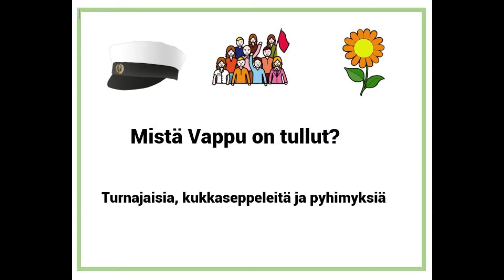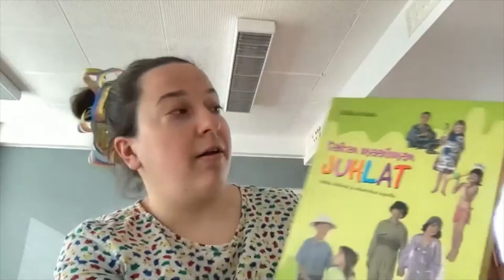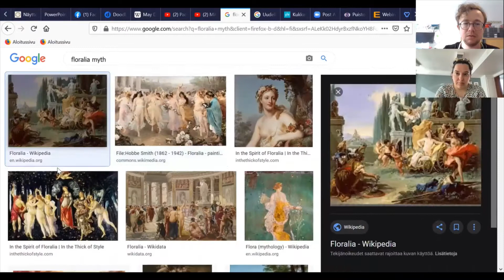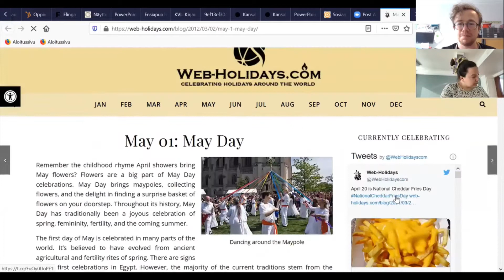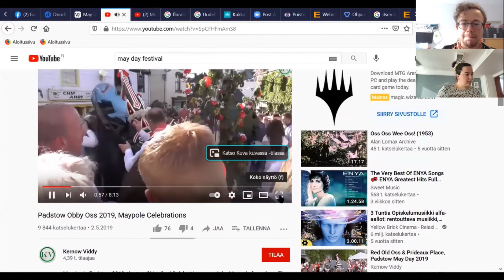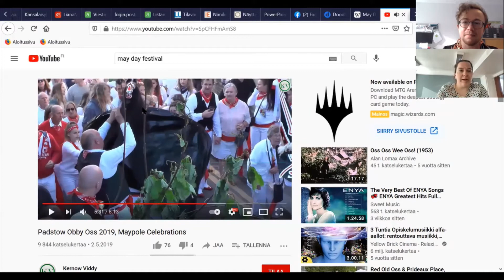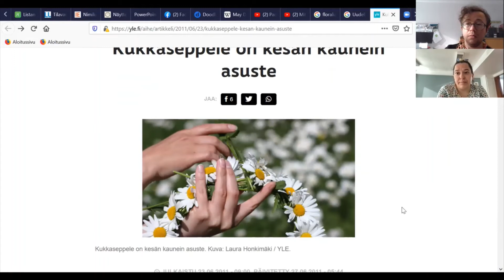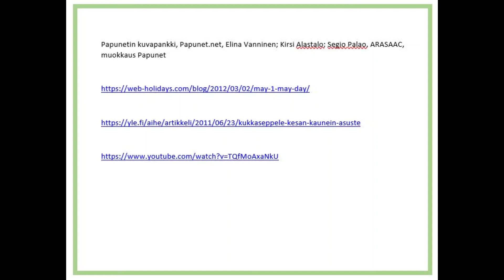Kansainvälisyyskerho esittää: Vappu ja May Day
Mistä Vappu on tullut? Mitä muita juhlia Euroopassa vietetään 1.5.? Kansainvälisyyskerhon ohjaajat Kiira ja Venni kutsuvat sinut tutustumaan englantilaiseen Vappuun, May Day'hin.